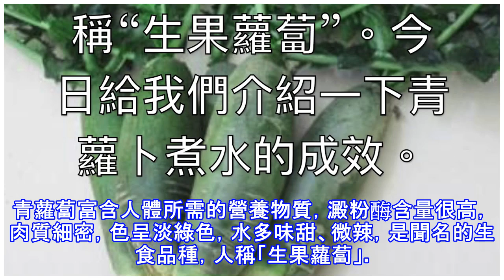青蘿蔔煮水喝，好處原來這麼多，很多人還不知道呢！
「冬吃蘿蔔夏吃薑，不必醫師開藥方。」的攝生諺語人人皆知，冬季是吃蘿蔔的最佳時節，這與蘿蔔的成長特性和氣候對人體的影響，有親近的聯繫。蘿蔔在中國民間素有「小人參」的美稱。一到冬季，便成了家家戶戶飯桌上的常客，現代營養學研討標明，蘿蔔營養豐厚，含有豐厚的碳水化合物和多種維生素，其間維生素C的含量比梨高8—10倍。 蘿蔔含有能誘導人體本身產生干擾素的多種微量元素；白蘿蔔富含維生素C，而維生素C為抗氧化劑，能抑制黑色素組成，阻撓脂肪氧化，避免脂肪堆積。蘿蔔中含有很多的植物蛋白、維生素C和葉酸，食入人體後可潔凈血液和皮膚，一起還能下降膽固醇，有利於血管彈性的保持。蘿蔔家族部隊巨大，有白蘿蔔、青蘿蔔、心裡...
源: pixpo